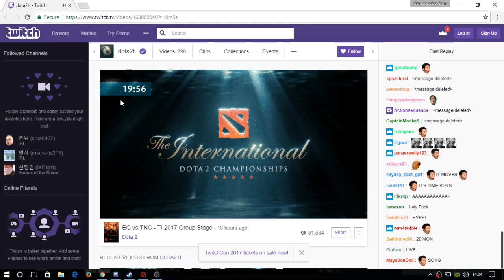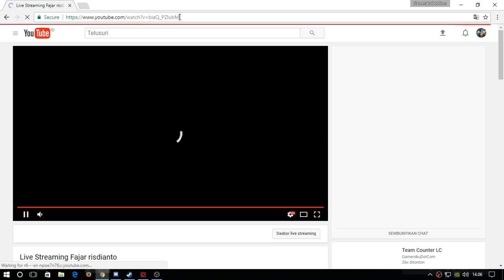Live Streaming Fajar risdianto